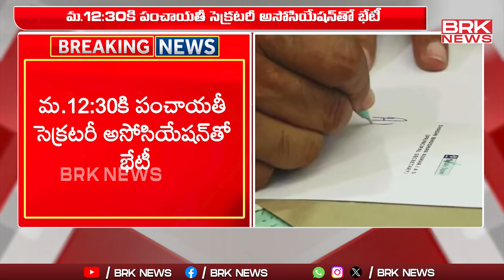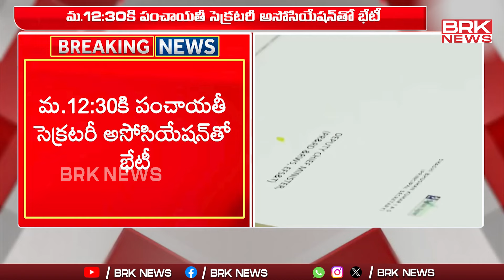పవన్ కళ్యాణ్ ఆన్ డ్యూటీ | Pawan Kalyan Take Charge as Deputy CM || BRK News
Pawan Kalyan Take Charge as Deputy CM